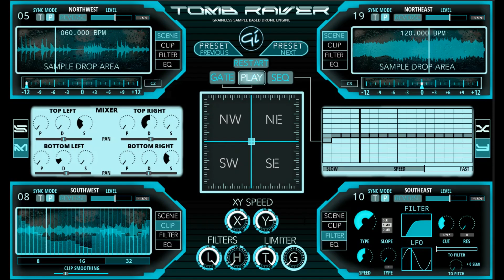Native instruments Reaktor 6 - Tomb Raver Ensemble (Demo)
This is a free ensemble for Reaktor 6. You must hav the full version of Reaktor to use. Tomb Raver is a legendary ambient music generator that will captivate you for hours.

Tomb Raver can be downloaded below from Native Instruments. Thanks!!!